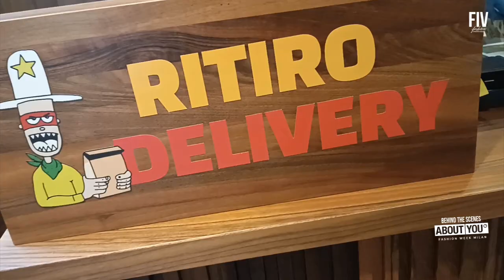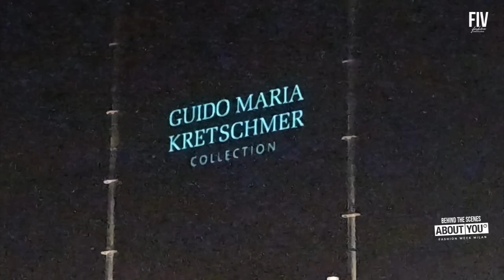AYFW Milan 3/4 💥 Lena Meyer-Landrut, Tom Tailor, Guido Maria Kretschmer + Fierce x LOL Suprise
ABOUT YOU Fashion Week Milan x Day 3 😊 Today with ... 💥 a lot less by Lena Meyer-Landrut 💥 DENIM TOM TAILOR 💥 Guido Maria Kretschmer Collection 💥 Fierce Fashion Show - Bonus | All shows @ FIV

00:42 a lot less by Lena Meyer-Landrut
03:25 DENIM TOM TAILOR
05:36 Guido Maria Kretschmer Collection
09:03 Fierce Fashion Show